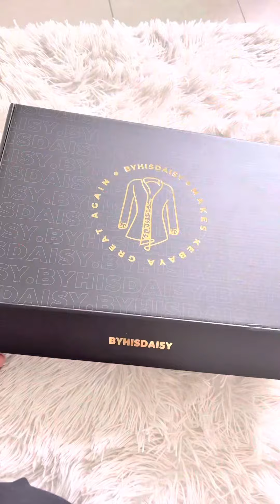Get ready with mira, Nak pi kenduri😊